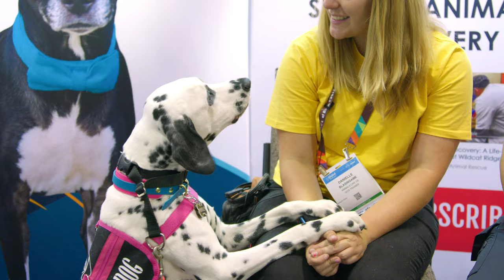Danielle & Bradley | Vote for Your Favorite ReelTime Animal Rescue Pet Story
Your View is Your Vote! Watch as often as you like to help Danielle and Bradley win the ReelTime Animal Rescue's Favorite Pet Story Contest! Share, Share, Share and Share some more!